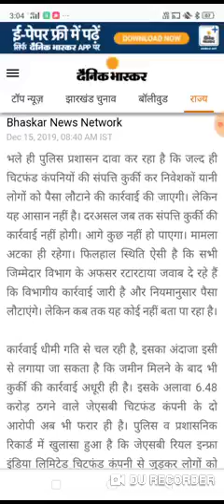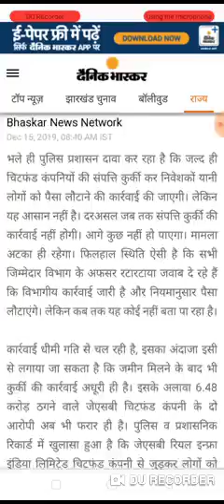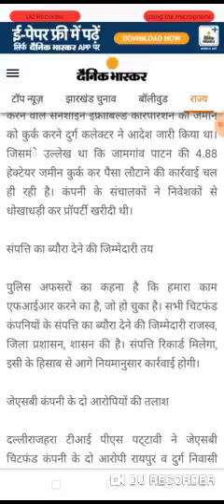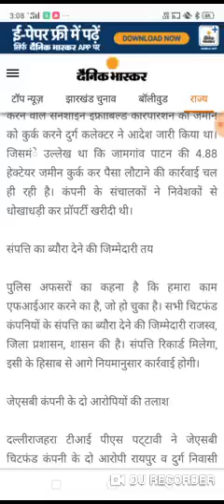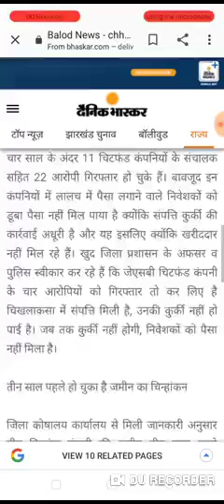NX ltd HBL ltd sdb devel pearls sunshine information ltd Anmol India fine India company sai India